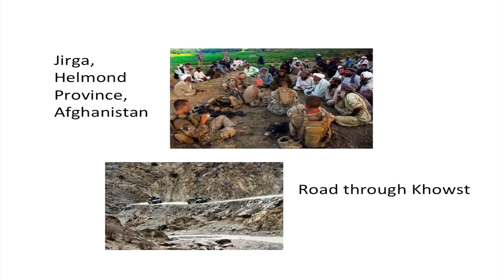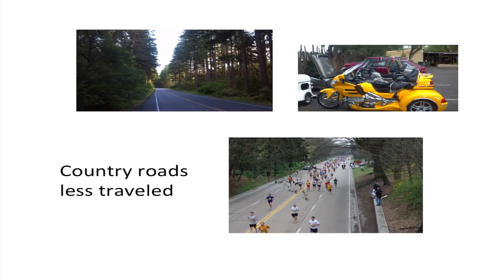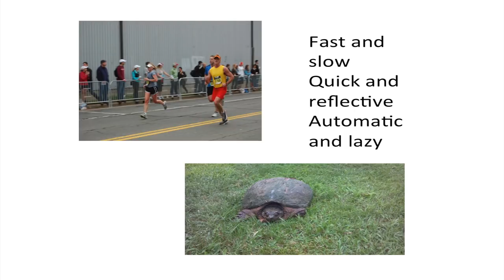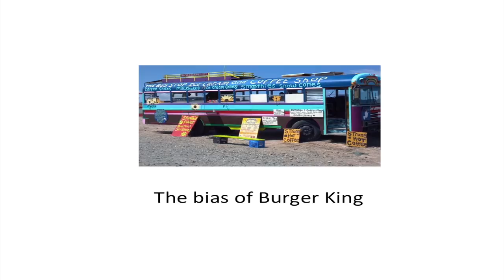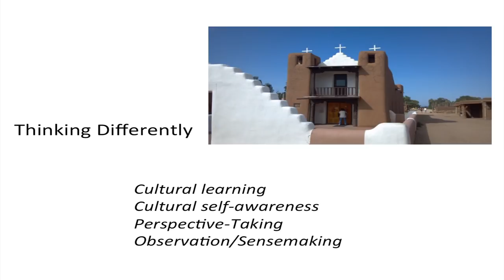Knowing others - taking the road less traveled: Robert R. Greene Sands at TEDxTacoma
Dr. Robert R. Greene Sands, an anthropologist, is Director and Senior Research Fellow at the Institute for the Study of Culture and Language (ISCL) at Norwich University. Dr. Sands teaches in the Norwich University College of Graduate and Continuing Studies. Sands is also Editor of the ISCL's online occasional paper series: Culture, Language and International Security (CLIS). From 2008 to 2011, Dr. Sands was Culture Chair and Anthropology Professor at the Air Force Culture and Language Center and Air University at Maxwell AFB, AL. While at AFCLC, Sands also was the Director of the Minerva Initiative for Energy and Environmental Security.

Currently, Dr. Sands is also a consultant supporting the development of culture and cross-cultural competence programs across the Department of Defense. Organizations and agencies he has presented to include U.S. Africa Command, 17th Air Force, the US Air Force Expeditionary Center, the Joint Chaplains College, Special Operations Command, the JAG School, Advanced Air Mobility Operations School, Joint Military Attaché School, Joint Foreign Area Officer Phase One course, Defense and National Intelligence professionals, among others.

Prior to his work with the Department of Defense, Sands taught in colleges and universities in several states and was also an archaeologist and cultural resource manager. Author of seven books and numerous chapters and articles, Sands has written on topics such as cross-cultural competence, environmental security, building partnerships and sustainability, sport and culture, ethnographic theory, and the cognitive origins of religion.  His seventh book (co-authored with Allison Greene-Sands) is Cross-Cultural Competence for a 21st Century Military Culture: the Flipside of COIN (2013, Lexington Books). Dr. Sands holds a BA from Illinois State University, an MA from Iowa State University and a PhD from University of Illinois, all in anthropology.